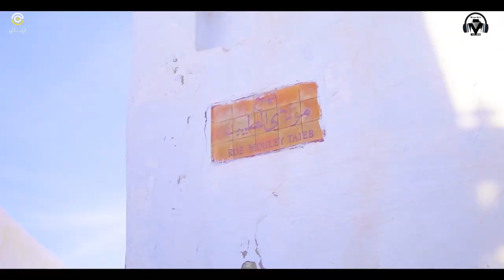Ramadan à Kairouan / رمضان في القيروان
عودة إلى إحدى الإنتاجات الرائعة لـ RADIO/TV Méga M.J RUE Fess , نادي إعلامي يضم شباب موهوبين من جريدتي!
ننغمس  في أجواء رمضان الماضي  في المدينة العتيقة بالقيروان ، كما  إلتقطت بعدسات هؤلاء المواهب
تحية كبيرة لهؤلاء الشباب على هذا الفيديو الرائع الذي يسلط الضوء على هذه الفترة المميزة! 💫👏

Retour sur une magnifique production de RADIO/TV Méga M.J RUE Fess, un club médiatique de jeunes talentueux de Jaridaty ! 🎥🎙️ Plongez dans l'ambiance unique du dernier Ramadan dans la médina de Kairouan, capturée avec passion par ces talents locaux 👀 entre les traditions, la spiritualité et les retrouvailles. 🌙🌸
Un grand bravo à ces jeunes pour cette superbe vidéo qui met en lumière l'essence de cette période spéciale !